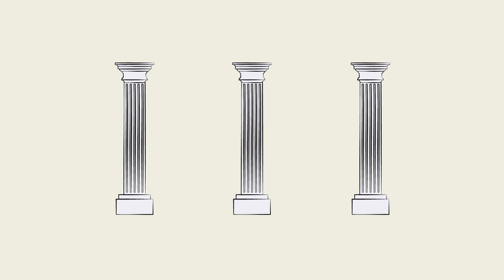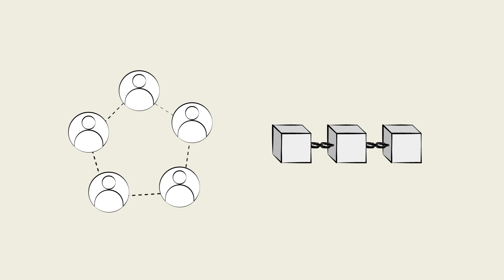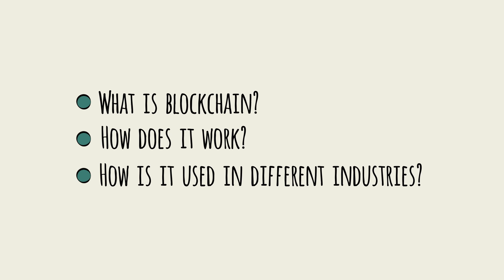Blockchain Explained Series, Decentralised Authority (chapter 1)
The rest of the e-learning module is available for FREE
Finally, learning about blockchain has been made simple!

In this video, you will explore the basics of how blockchain works, and you will learn the concept of centralised and decentralised authority.

Key Sections:
0:26 - Trust in Contracts
0:36 - Central Source of Truth
0:51 - Central Authority
1:10 - Record Keeping
1:20 - Blockchain, digital record keeping
1:48 - Blockchain, no central authority
2:10 - Satoshi Nakamoto, Bitcoin
2:30 - Setting up the next learning chapter, What is Blockchain? How does it work? How is it used in different Industries?

The video is an excerpt from the Blockchain Industry Primer learning module, produced by the world class, digital e-learning content provider Primerli The full module contains 12 bitesized pieces of content, with additional quick quizzes designed to help professionals learn about the industry in under an hour.

Blockchain technologies - cryptocurrencies, NFTs, smart contracts - are among the most discussed emergent technologies today.  Many believe that blockchain solutions will fundamentally transform industries as well as our daily lives.  The world of blockchain is a rapidly-changing landscape, and a deep well. Blockchain development has become a field of study in its own right. In this primer, we distill the key messages for those looking to understand blockchain and its possible real-world use cases. Over these chapters, we will answer three guiding questions: what is a blockchain, how does it work, and how can it be applied to global industries like finance, supply chain, healthcare, and government?

The learning concepts are created by a team of former top tier strategy consultants, in collaboration with industry veterans with decades of experience. Together, they collaborate with a production team to create highly engaging, entertainment-quality content.

The complete e-learning modules are being used by many of the top global consulting and professional services firms - subscriptions to the full content library are available for businesses.

What are Industry Primers?  Article